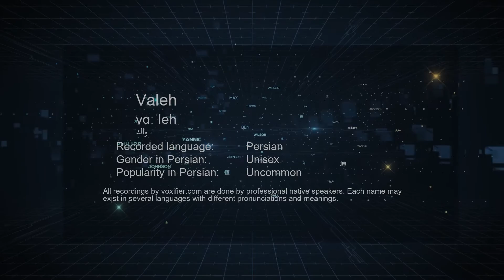How to Pronunce Valeh (واله) in Persian (Farsi) - Voxifier.com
This is the Persian (Farsi) pronunciation, gender, and phonetics recording of the name Valeh (واله). The same name may exist in other languages with different pronunciations. Check the meaning of name along with other possible pronunciations or similar names for free Voxifier uses the help of expert linguists to simplify pronunciations by replacing some special sounds with sounds more commonly available across all languages.